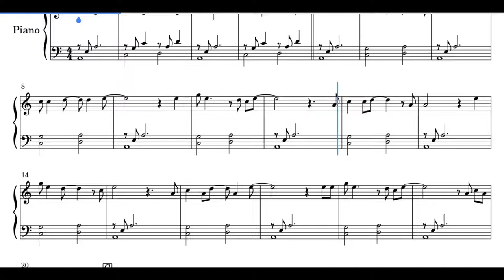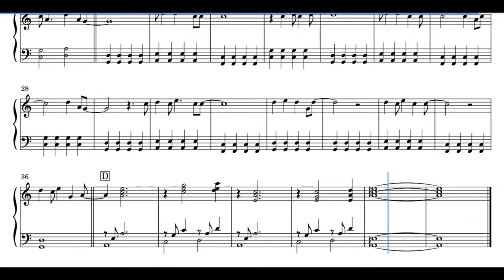Hurt (Nine Inch Nails / Johnny Cash) Sheet Music for Solo Piano [Intermediate]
Written by Trent Reznor. Performed by Nine Inch Nails, Johnny Cash. Arranged by Nate Campagne.